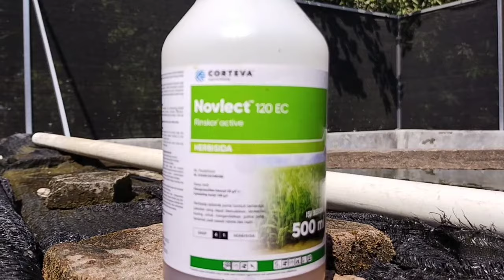OBAT RUMPUT DI TANAMAN PADI YANG PALING AMPUH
Sulitnya cari tenaga untuk membersihkan rumput di tanaman padi, di era moderen ini banyak bermunculan obat rumput purna tumbuh khususnya di tanaman padi, kalu kita tida jeli dan mengerti akan menyebakn kita merugi, ingat kenali obat, kalu tidak tahu lebih baik tanya pada ahlinya.